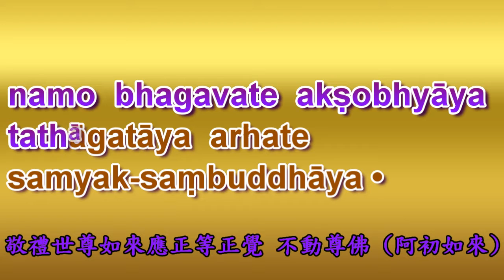第一會 毗盧真法會教學CD的第3首楞嚴咒學習讀誦本p19-22~果濱居士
第一會 毗盧真法會教學CD的第3首楞嚴咒學習讀誦本p19-22

namo  bhagavate  akṣobhyāya  tathāgatāya  arhate  samyak-saṃbuddhāya ．
敬禮世尊如來應正等正覺 不動尊佛 (阿初如來)

近似梵音音譯僅供參考
那麼  爸嘎抹(台)爹  阿秋必呀呀  搭踏嘎大呀  阿了哈爹  桑m妙克桑m母(台)達呀

註一：
(台) 表示用近類似台語發音